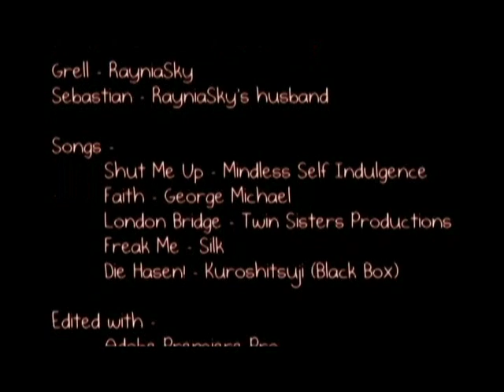The Grell Show - Episode 1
At last, episode one is here! :) Enjoy!

I do NOT own Kuroshitsuji or any of the songs used.